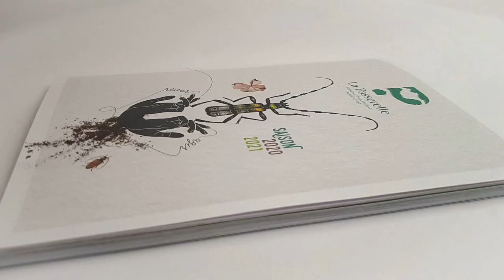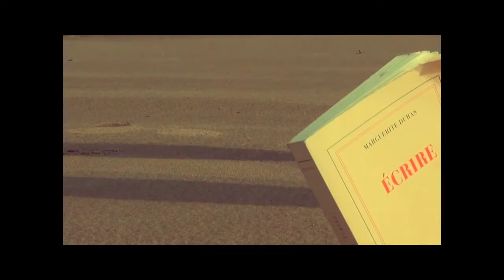[Intimités artistiques #2] - Cie Shindô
Lecture radiophonique proposée par la compagnie Shindô d'un extrait du spectacle "Là où je croyais être il n'y avait personne"
Avec Anaïs Muller et Bertrand Poncet

Suite aux annulations des spectacles du mois de novembre, le théâtre La passerelle a proposé aux artistes invités d’inventer des rendez-vous virtuels en sons et en images, de partager quelque chose de leur création, une sorte de bonus intitulé "Intimités artistiques". Ces propositions sont diffusées en direct sur la page facebook du théâtre ainsi que sur les ondes des radios Fréquence Mistral, RCF et la RAM05.